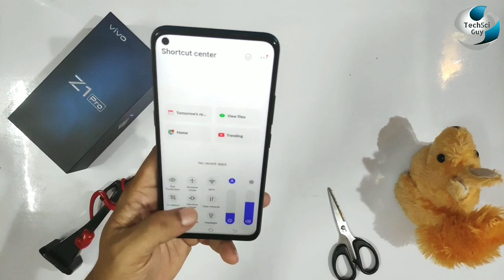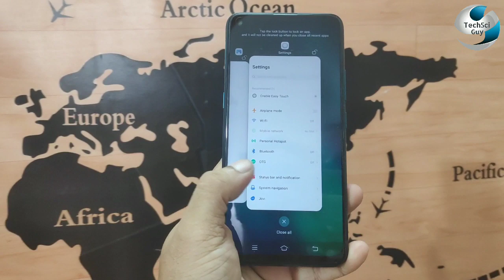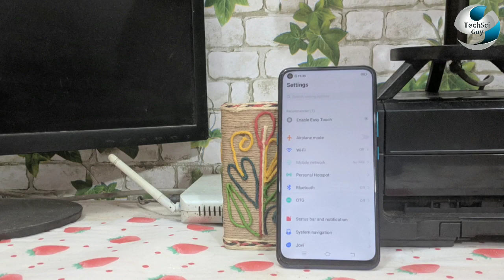VIVO Z1 Pro Unboxing & first Impressions in bangla | আমার মতামত বাক্স খুলে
VIVO Z1 Pro Unboxing & Initial Impressions
with Camera Samples in bangla